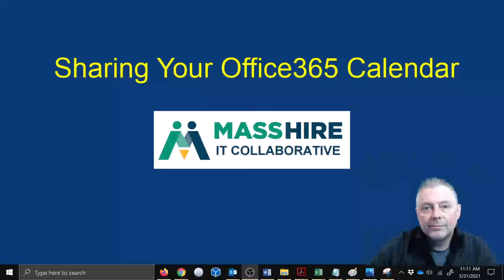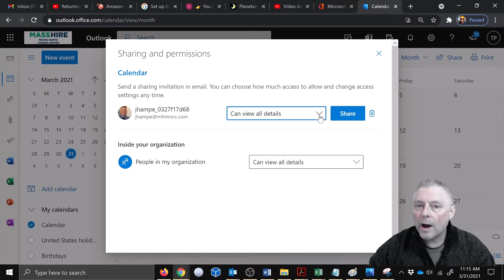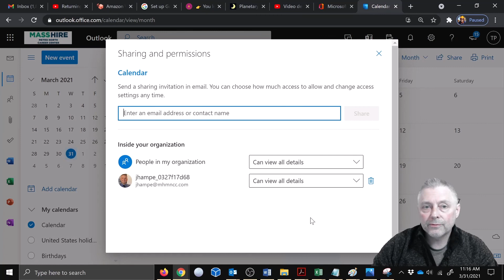Sharing Office365 Calendar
This video tutorial demonstrates how to share your Office365 calendar in a few easy steps.

Introduction - 00:00 - 00:13
Sharing Calendar - 00:14 - 02:10